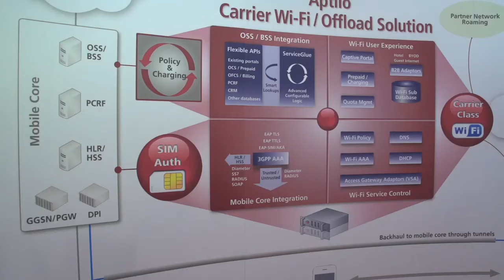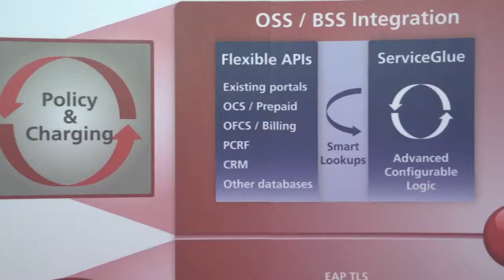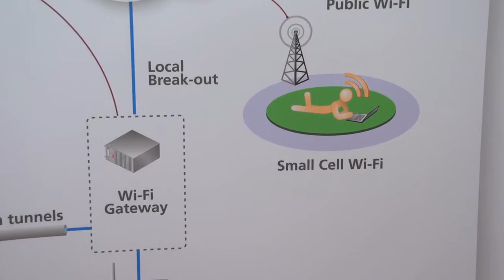3 min about Carrier-Class Wi-Fi and Wi-Fi Offload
Aptilo VPMarketing Johan Terve discusses carrier-class Wi-Fi and Wi-Fi offload with Light Reading TV at Mobile World Congress 2013